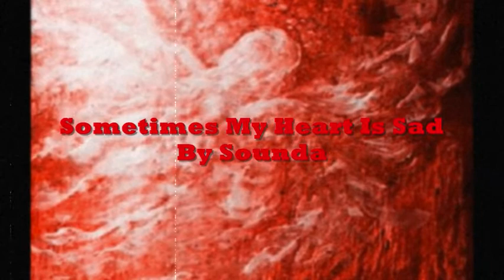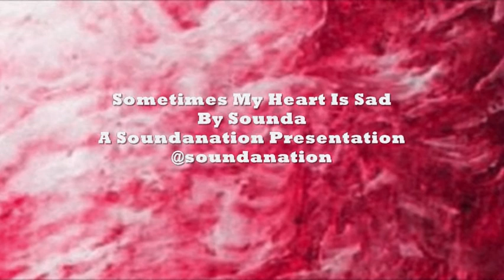Sometimes My Heart Is Sad 'Slow Dark Electronic Music' by Sounda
Sometimes My Heart Is Sad; a melancholy slow dark electronic, easy going reflective track to drive and be reflective.   A refective song that reference love, life, family, friendship, loss, pain, struggles, etc.
 The good and bad decisions, the ups and downs with the world, children, friends and lovers.

Here is a short list of some very sad songs. It all depends, sad songs can be beautiful and not so sad to some listeners.
Adagio for Strings  by Samuel Barber
Right here waiting Richard Marx
River by Joni Mitchell
Crying by Roy Orbison